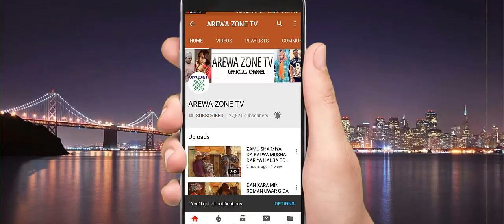Inada Wadata Don Wadata Amma Bani Da Ta Zuciya - Musha Dariya